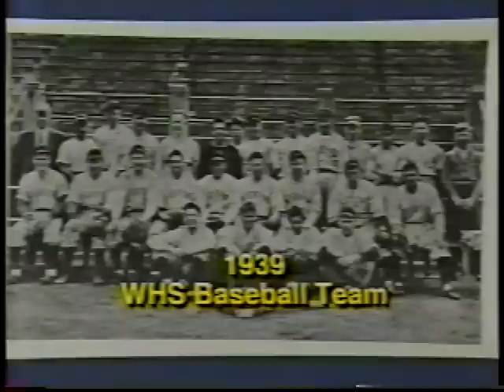Watertown Hall of Fame: 1939 Baseball Team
The 1939 Baseball Team is inducted into the Watertown Hall of Fame